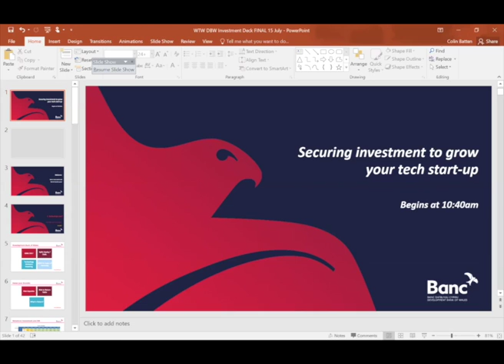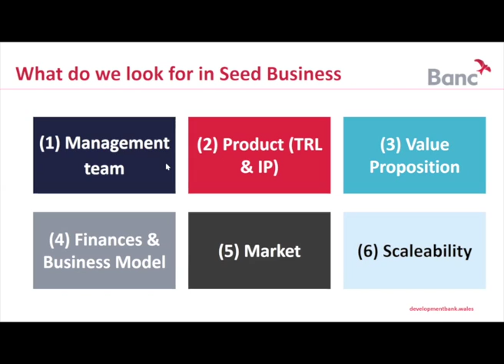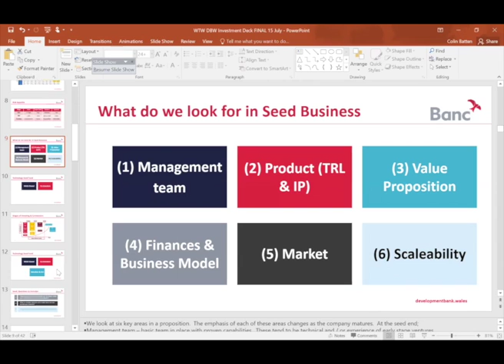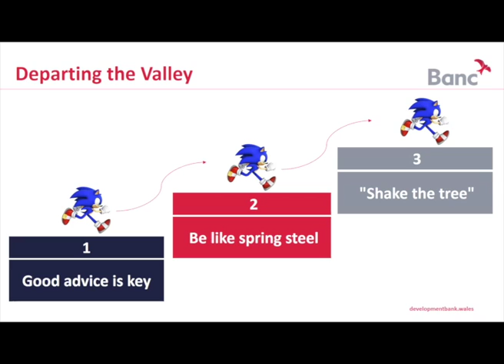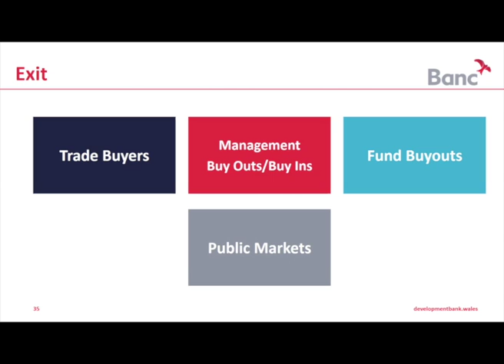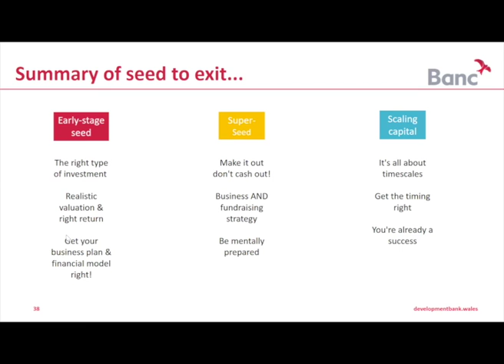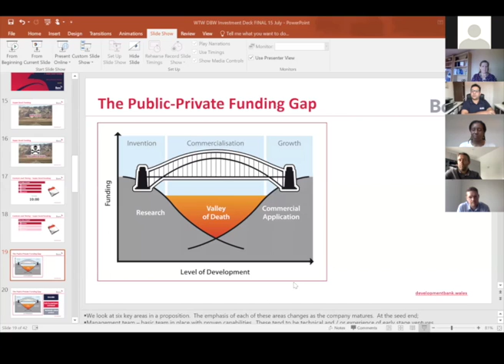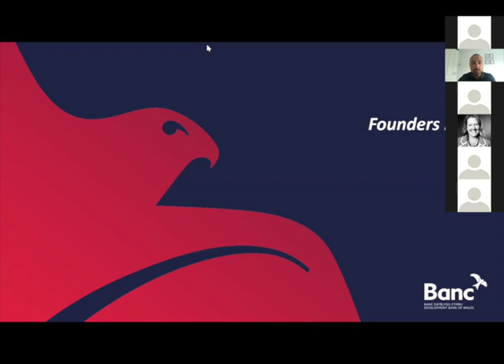Dev Bank: Funding Innovation: a tech start-up investment guide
Wednesday 15th July 2020 - Wales Tech Week

Hosted by - Dev Bank: Funding Innovation: a tech start-up investment guide